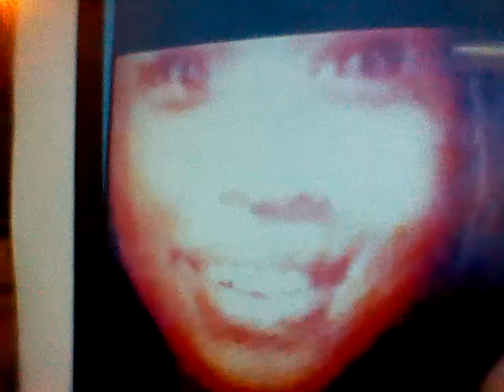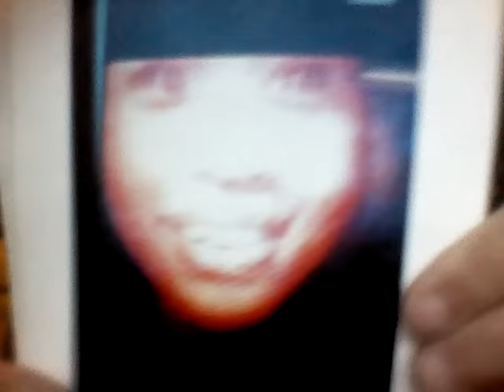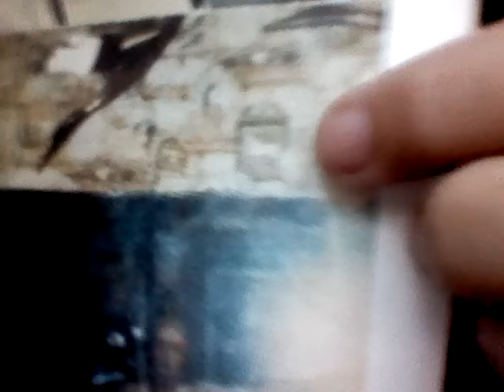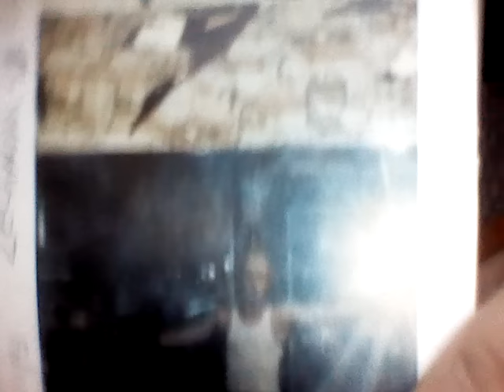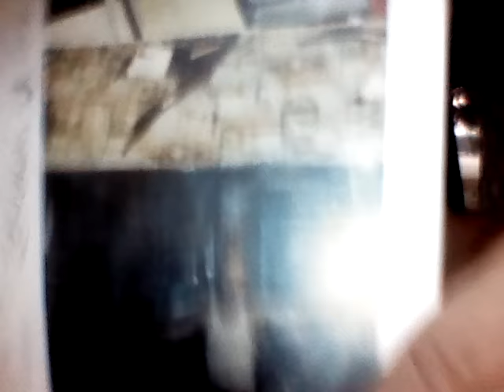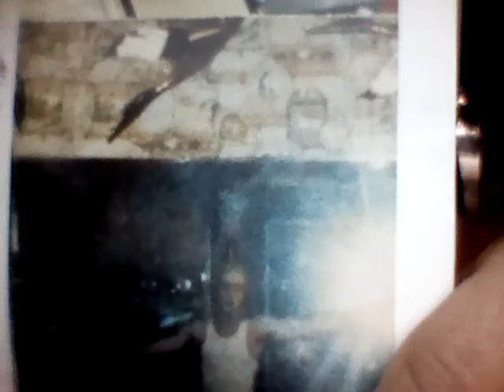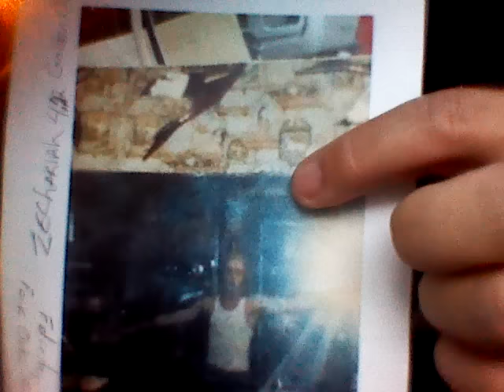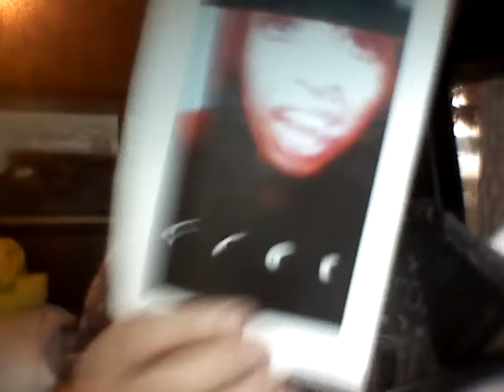Blessed are Those who arrived at 1,335 days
Devil's a Liar and deceived the world.